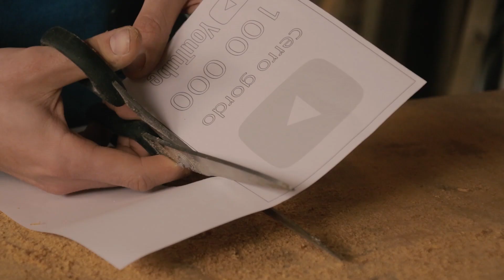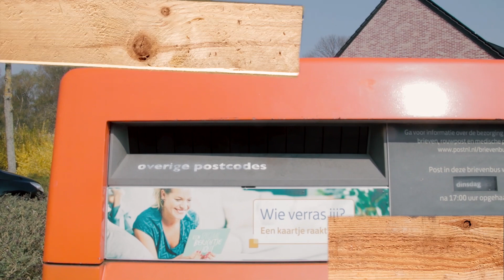a gift for brent underwood from Cerro Gordo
i made this wooden playbutton for brent underwood from the YouTube channel Ghost Town Living
because he put his silver playbutton under the ground in a time capsule
together with some other stuff if you want to know what the other stuff was you should definitely watch his video

The wood I used is from a 60 year old barn from my grandmother.
that was torn down a few years ago.